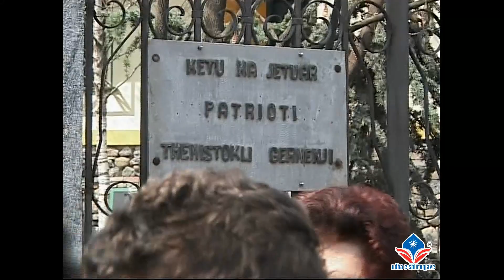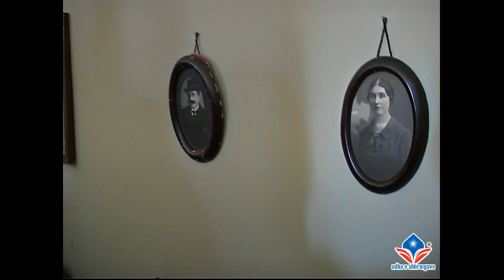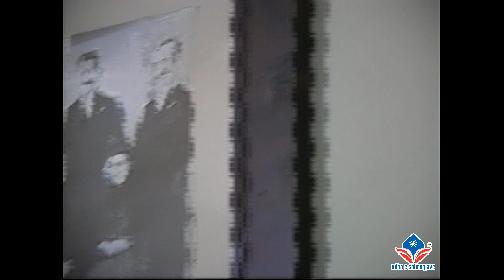Vizitë në shtëpinë muze të Themistokli Gërmenjit, Korçë (viti 2007) - Udha e shkronjave